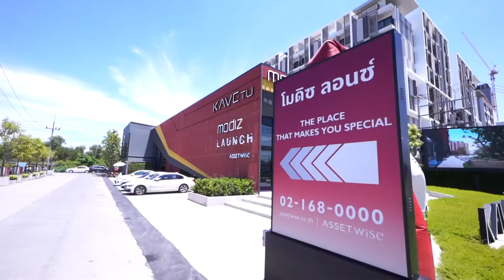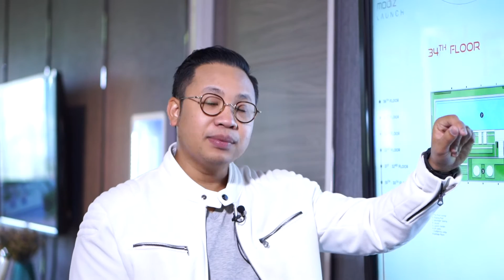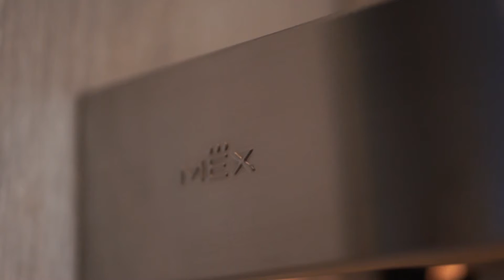ใช้ชีวิตแบบติดจรวด Modiz Launch รังสิต